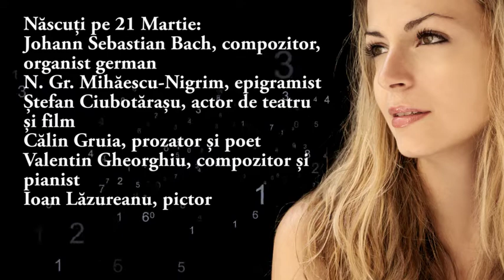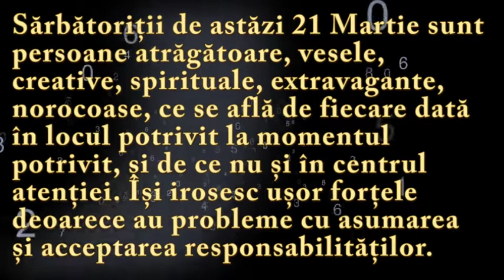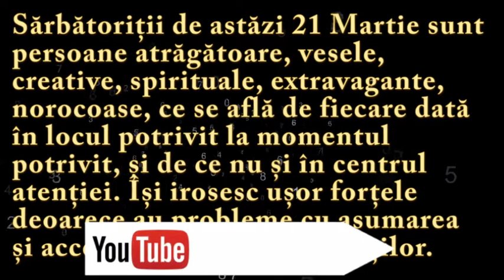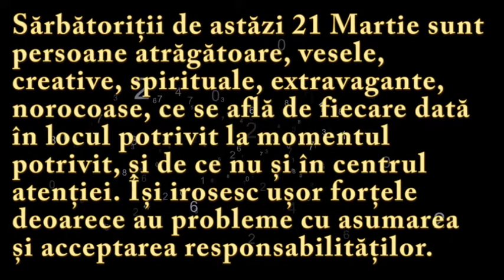Numeroscopul pentru 21 Martie